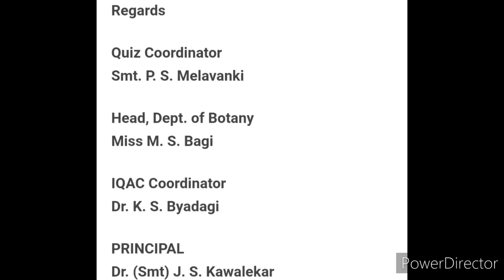QUIZ COMPETITION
Free Quiz on World Biodiversity Day

Organizer: Department of Botany in association with IQAC and IIC, K.L.E. Society's, Raja Lakhamagouda Science Institute (Autonomous), Belagavi On the eve of INTERNATIONAL DAY FOR BIOLOGICAL DIVERSITY"

QUIZ competition for students of Highschool, PUC, Degree & PG

Quiz link will be open till 28th May 2022
Only first response will be considered
You can view score after submission of responses
e-certificate will be issued within a week

3 Best A4 size Drawing books set in affordable amount